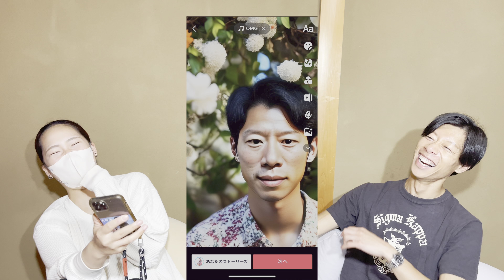TikTokの流行ってるゲームがシュールすぎた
TikTokでゲームが出来るのはご存知ですか？
皆さんも是非チャレンジしてみてくださいね！

HP等から24時間ネット予約可能です🙆🏻‍♀️
▶︎▶︎ご予約はこちらから(Reserve)
＊Open＊
12:00-17:00(L.o16:30)
JR奈良線稲荷駅から徒歩3分
京阪電鉄 伏見稲荷駅から徒歩5分
We located by fushimiinari shrine
walk by 1mins.